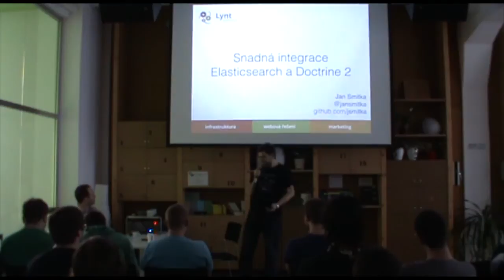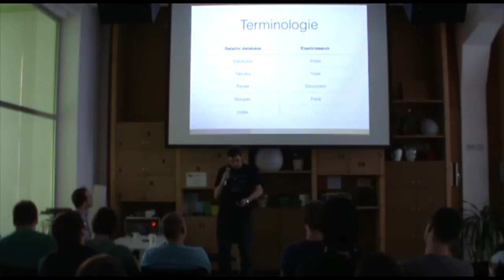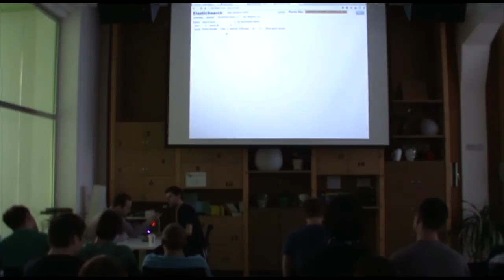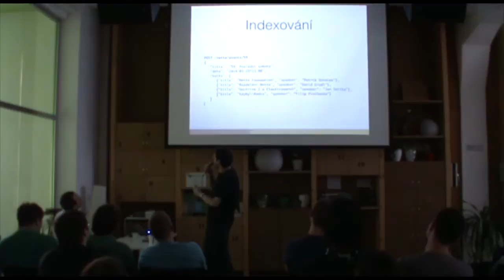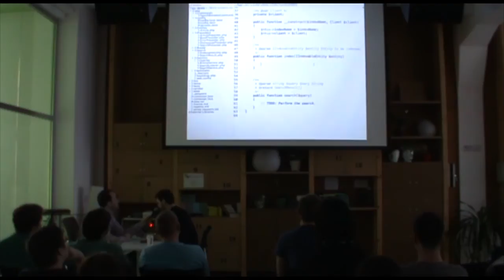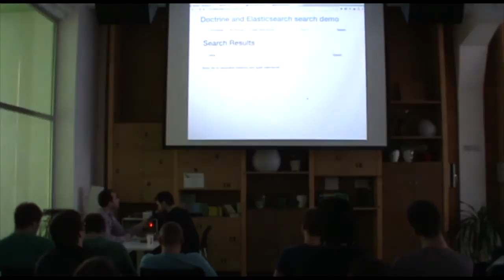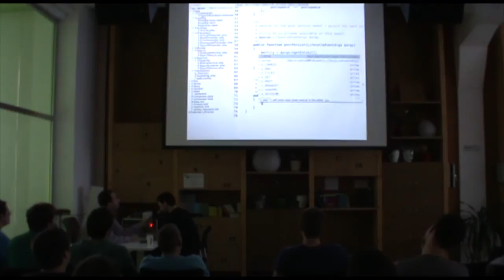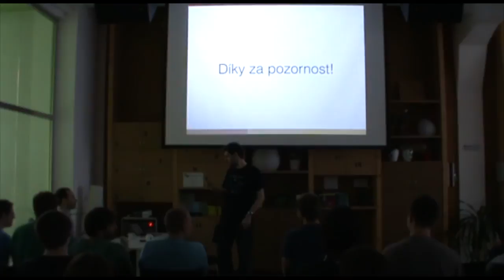Jan Smitka: Doctrine 2 + Elasticsearch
Integrace Doctrine 2 a Elasticsearche